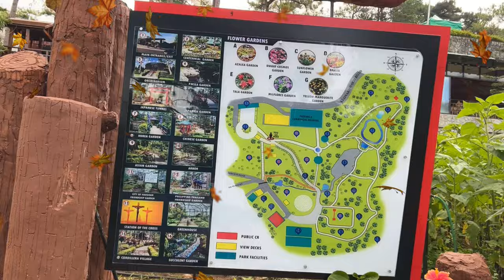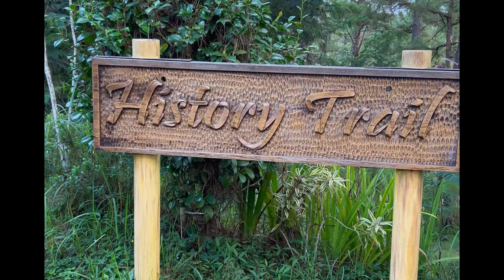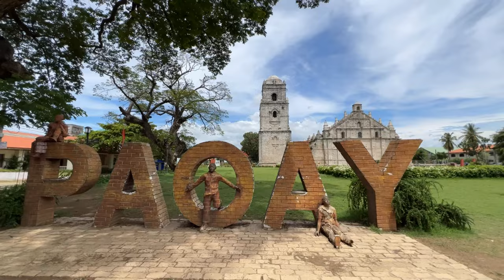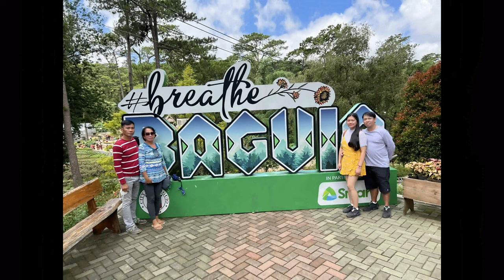2022 Baguio & Ilocos Road Trip